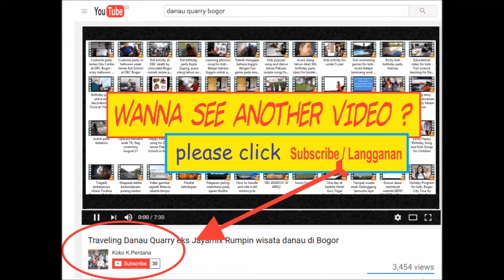Video ulang tahun Nathan Saputra Gunawan di sekolah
Ulangtahun Nathan dengan thema mobil balap dengan segala asesoris nyA.